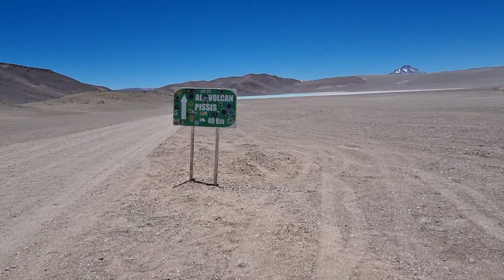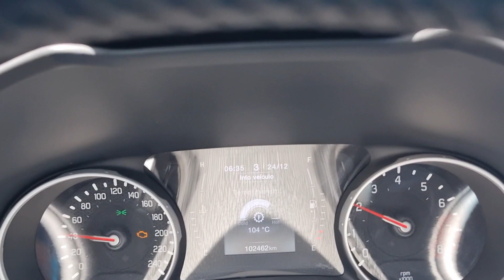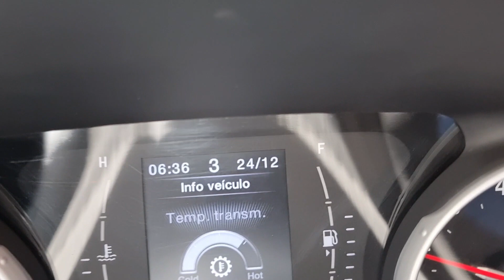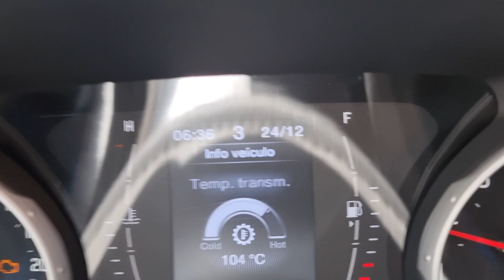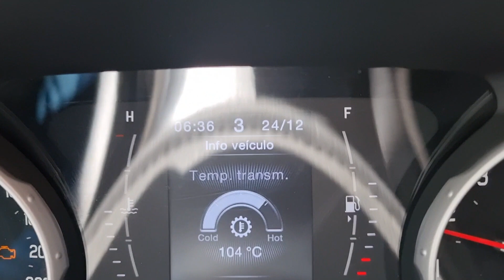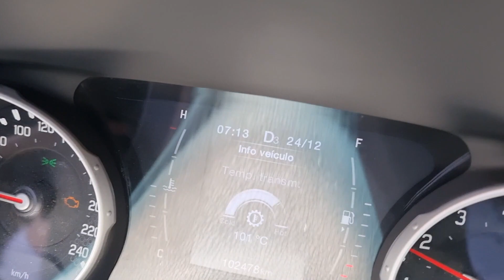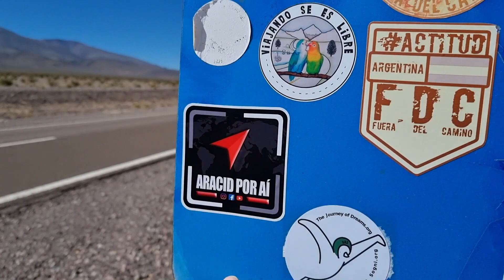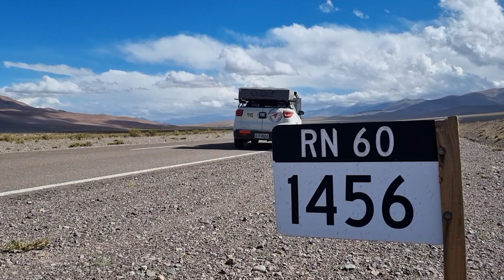EP. 59 - Balcón del Pissis - O Lugar Mais Lindo da Argentina - Chegamos com Veículo de Passeio!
Se você Quiser e Puder nos Apoiar!!
Ficaremos muito Agradecidos!!

Este vídeo é o quinquagésimo nono de uma série de vídeos que estamos fazendo da viagem que estamos realizando pelo Norte da Argentina.

Mais precisamente estamos percorrendo uma região chamada de La Ruta de los Seismiles.

No vídeo de hoje mostraremos o caminho até o Balcón del Pissis localizado na Província de Catamarca no Norte da Argentina.

Se você chegar em Fiambalá, não pode deixar de visitar este lindo lugar que fica a 90 km da cidade.

O acesso ao Balcón é um passeio imperdível que se realiza normalmente em 4×4, nós optamos em ir com nosso próprio carro e ele não é 4x4, más saiu-se muito bem.

Afastando-se da RN 60 que leva ao Paso de San Francisco, iniciamos a subida até o Balcón.

Aí começamos a ver a generosidade da fauna do lugar com vicunhas, guanacos, ñandúes, algumas raposas, burros e passarinhos que nos acompanham ao longo do percurso como uma paisagem imperdível e única.

A lagoa Los Aparejos nos recebe, tingida de rosa pelo grande número de flamingos que cobrem sua superfície.

Em seguida, a Lagoa Celeste impacta pela intensidade de sua coloração.

Mais uma subida à montanha nos levará à perfeição absoluta!

Um panorama que combina as lagoas Negra, Azul, Verde del Pissis com um conjunto de salinas que contrastam com a cor e também, várias dos Seis Mil que aparecem para completar este cartão postal único: Tres Cruces, Tres Quebradas, Nacimiento, Olmedo, Duas Irmãs e o majestoso Monte Pissis com seus seis picos.

Um olho-do-mar também aparece perto da Lagoa Negra, como se pedisse licença para completar a cena.

Bora lá conhecer este incrível lugar conosco.

Juntem-se a nós nesta viagem.